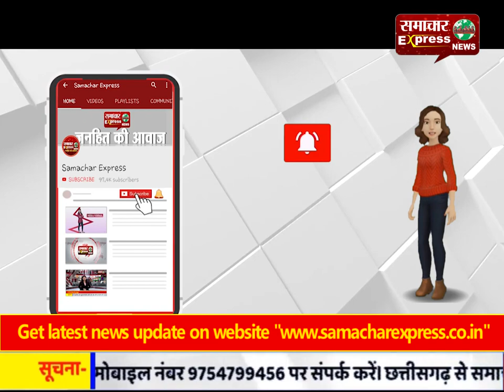करनाल के बीटेक पास किसान ने बनाई सैनिटाइज मशीन